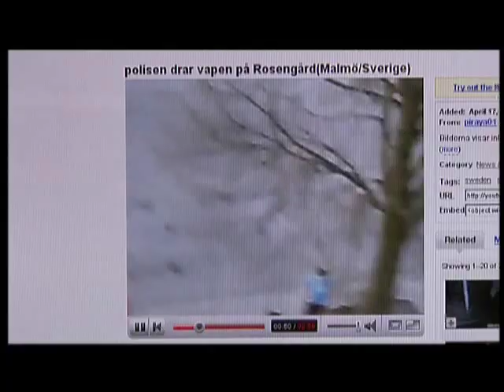Janne Josefsson summerar invandringen 1991- 2007. Del 1 av 2(OBS: Läs texten)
"...-Medan vi stämplade rasist i pannan på de som protesterade..."(!)

Detta ovanligt frispråkiga program gick på SVT den 23:e oktober 2007.

Vi ser bl a Janne Josefsson titta på YouTube-klipp och analysera den katastrofala svenska  invandringspolitiken mellan åren 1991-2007.

Han konstaterar att "nya" och "gamla" svenskar är väldigt svåra att integrera i det nya mångkulturella Sverige.

Ca 3:40 in i klippet ser vi en del av en debatt från år 1993 där folkpartiledaren Bengt Westerberg jämför Ny Demokratis Bert Karlsson med Hitler(?)
Vad är det för argument egentligen?

Här några citat av Janne Josefsson om journalisternas svek mot det svenska folket:

- "...Flykting och invandrarfrågan är det största journalistiska sveket som min generation journalister genomfört i det här landet. Vi har inte på ett seriöst och trovärdigt sätt beskrivit vilka oerhörda problem som finns i ett mångkulturellt samhälle. Jag tillhör dem som försvarar det mångkulturella samhället. Men vi som försvarat det har ju förskönat det..."

- "...Det är otroliga saker som har hänt i arbetarförorterna, där en trappuppgång på några år kunde förvandlas, medan vi stämplade rasist i pannan på de som protesterade och sedan själva förskansar oss i områden långt bort från flyktingar och invandrare..."

- "...Jag jobbade på Sveriges Radio från mitten av 70-talet och det var fantastiskt. Men jag var med om att man svartlistade folk. De som ville föra ett resonemang om flyktingmottagning var rasister. Var man emot dagis var man en fascist. Det var skrämmande..."

- "...Journalistskolan kallades för Kommunistskolan på den tiden. 68-andan var levande och studenterna hade inte sällan politiska bevekelsegrunder för sitt yrkesval. Det fanns något otäckt i det..."

Intressanta citat, Eller hur?

Journalisten Gunnar Sandelin om invandringen och svensk journalistik i Dagens Nyheter, april 2008:

Vart är vi på väg egentligen?

ArgSvenne